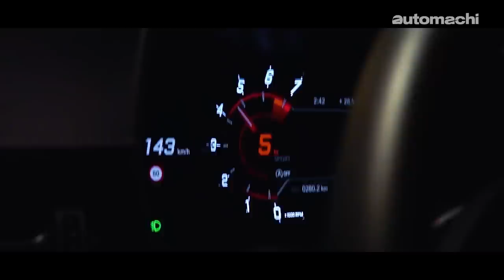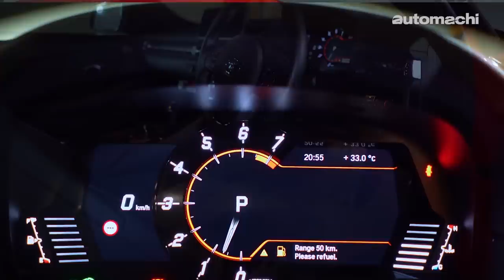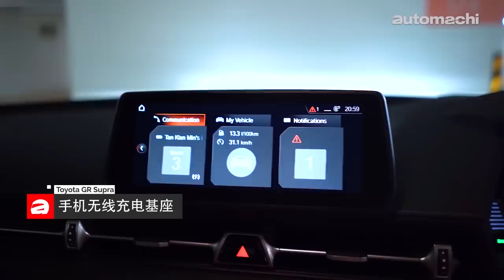Toyota Supra A90 ，开出去就是帅的绅士牛魔王！（ 新车试驾 ）｜automachi.com 马来西亚试车频道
传奇牛魔王回归啦！之前 UMW Toyota 正式在我国发表了新一代的 Toyota Supra A90 ，这也代表着这个传奇车款正式回归！虽然说 Supra A90 是 BMW Z4 的双生兄弟，但是其外观设计还有内在其实都有非常大的不同， Toyota 的工程师甚至表示它完全和 Z4 不同！

除此之外， Supra A90 还保留了非常多 Supra A80 的元素，例如长车头设计，直列六缸引擎等等，加上有着德国血统，所以它是一个留着德国血统的日本跑车！你是不是 Supra A90 的粉丝呢？那么就不要错过我们的试驾影片啦！